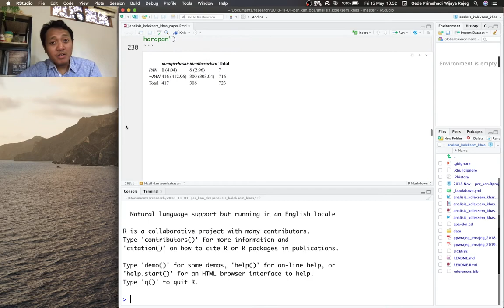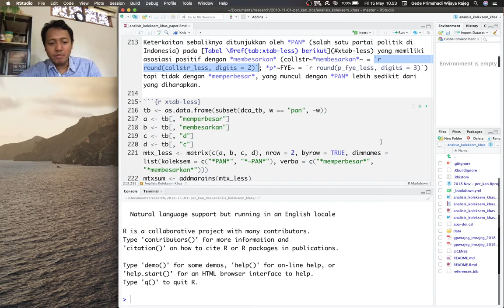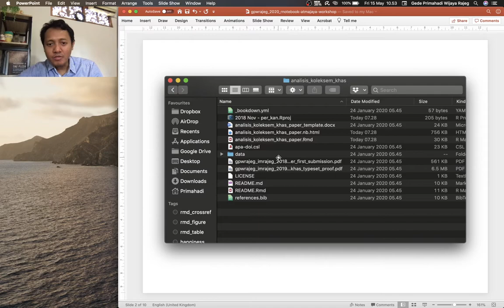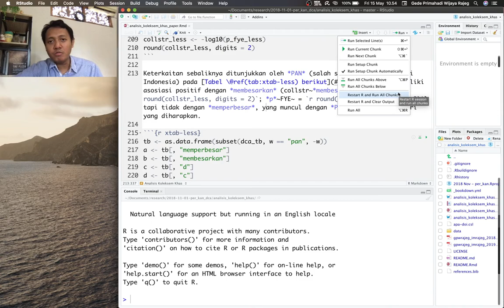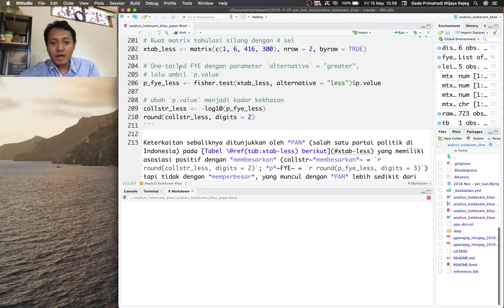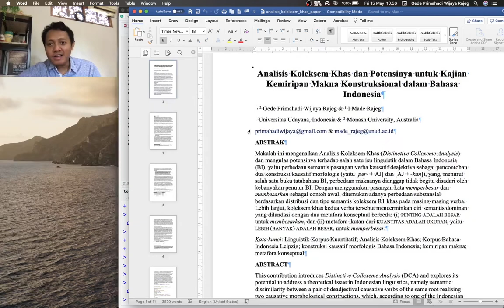R Notebook - Pengenalan dan ulasan ringkas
Ulasan dan pengenalan ringkas terkait R Markdown Notebook sebagai piranti komputasional untuk proses analisis data holistik dan penulisan dokumen yang "reproducible" di R dan RStudio.